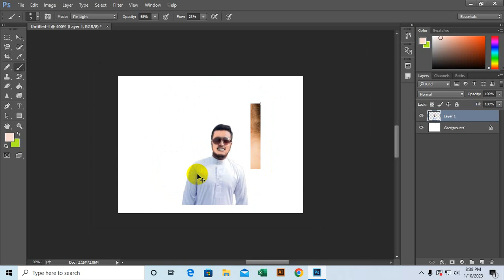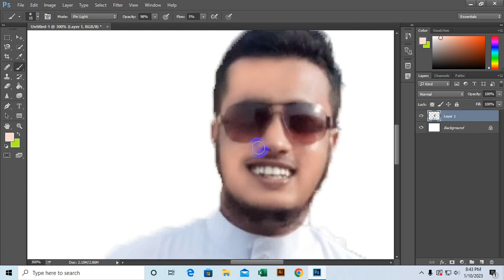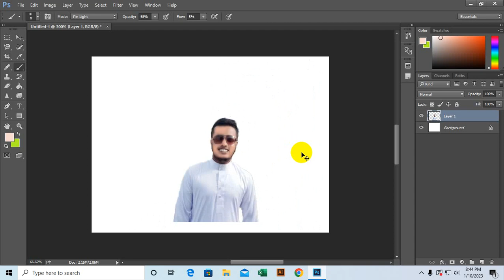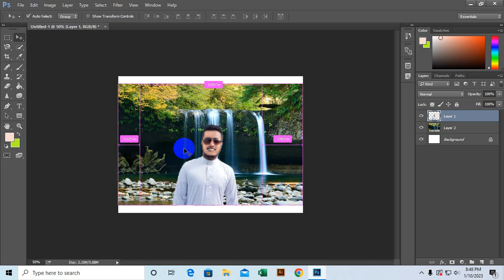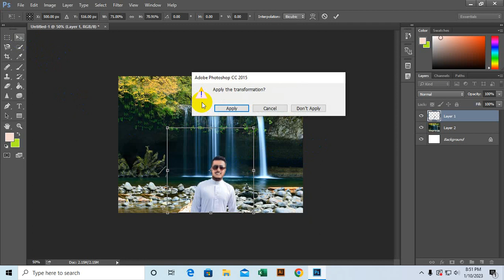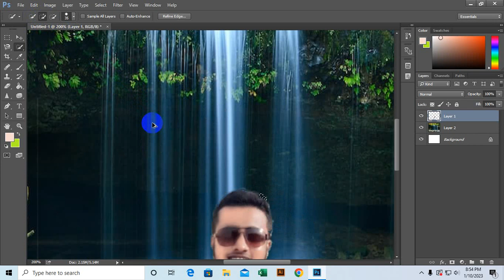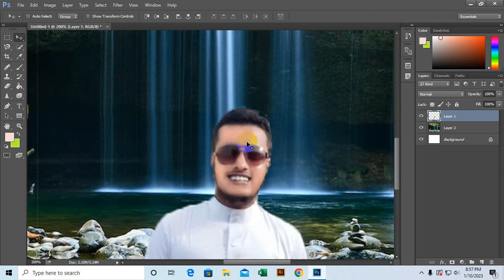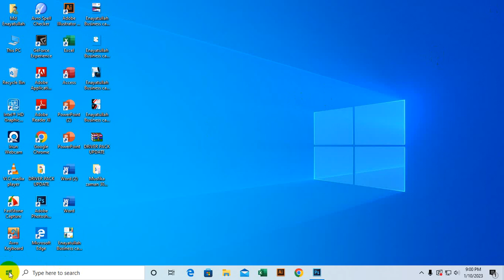photo edeting md enayatullah